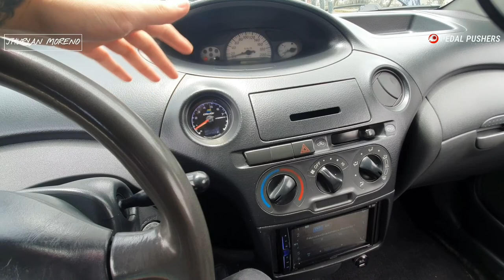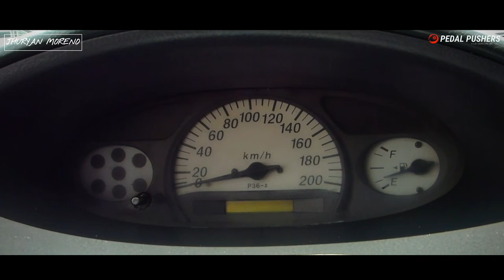TOYOTA YARIS SPORT